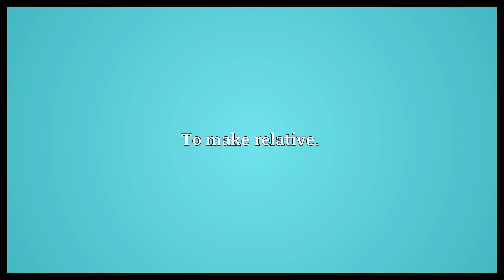Relativize Meaning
Video shows what relativize means. To make one thing relative to another.. To make relative..  Relativize Meaning. How to pronounce, definition audio dictionary. How to say relativize. Powered by MaryTTS, Wiktionary